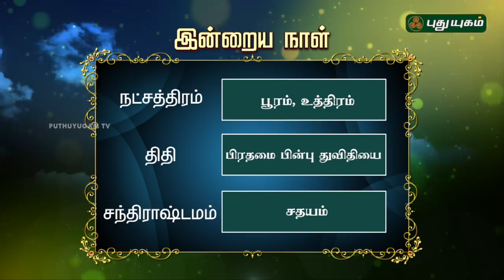இன்றைய தினம் | 10/09/2018 | Puthuyugam TV